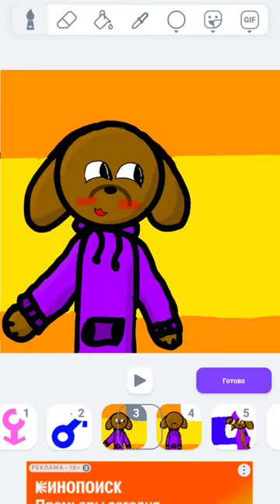Тося в мужском виде